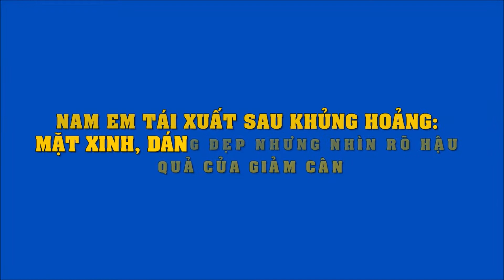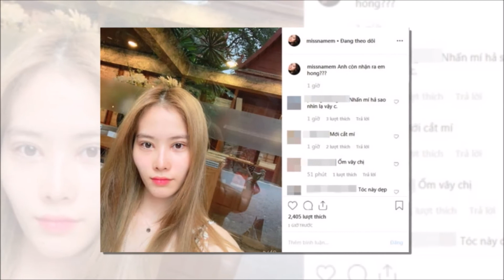Nam Em tái xuất sau khủng hoảng: mặt xinh, dáng đẹp nhưng nhìn là rõ 2 hậu quả của giảm cân